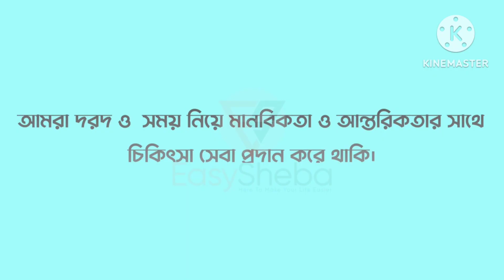গলগণ্ড বা গলায় ক্যান্সার হলে কি করবেন?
ডা.মোহাম্মদ রহমত উল্লাহ পাভেল।
নাক,কান ও গলা রোগ বিশেষজ্ঞ ও সার্জন।
হটলাইন-০১৭২৯৩৮৫৭২০